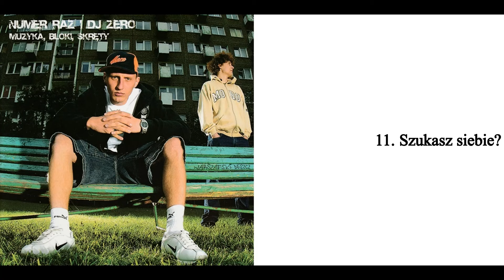Sample z płyty: Muzyka, Bloki, Skręty [2004] Numer Raz & Dj Zero